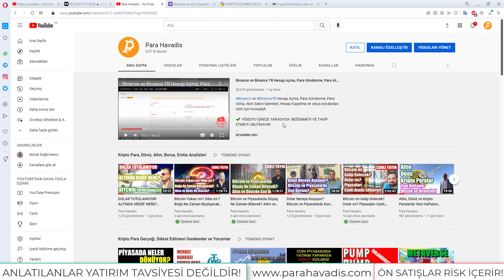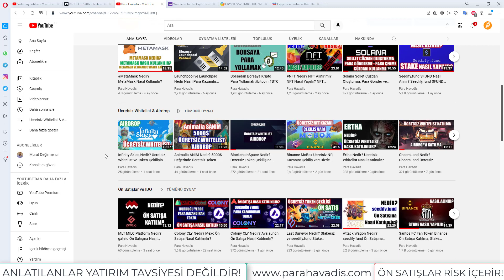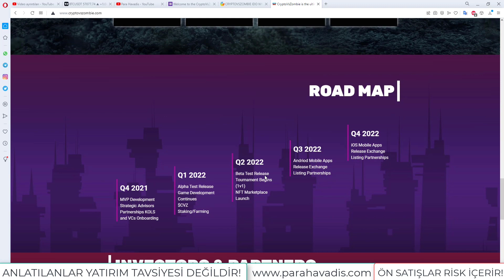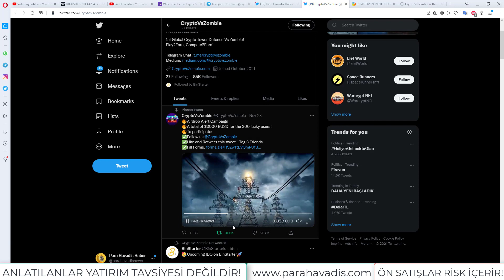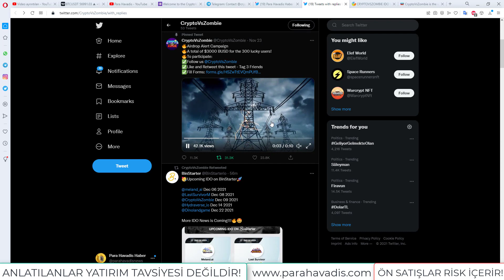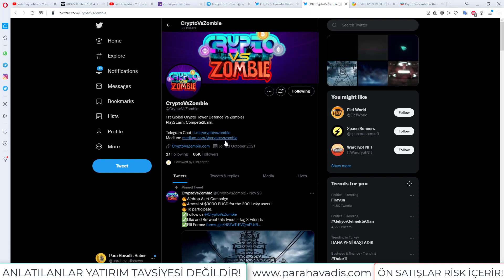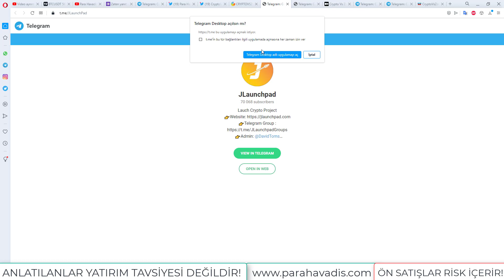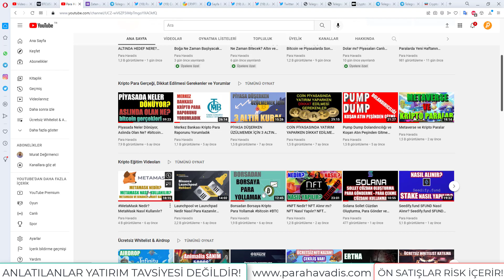CryptoVsZombie Nedir? Ücretsiz Token Çekilişi ve Whitelist Nasıl Katılınılır? Airdrop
CryptoVsZombie Nedir? Ücretsiz Token Çekilişi ve Whitelist Nasıl Katılınılır?